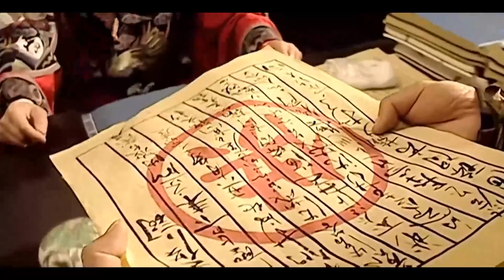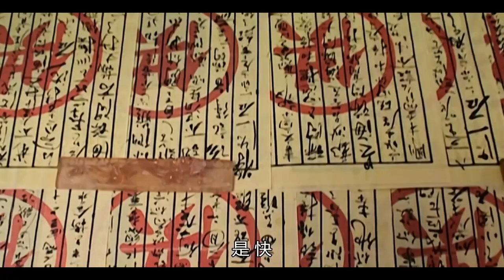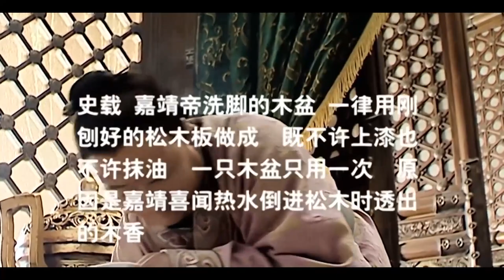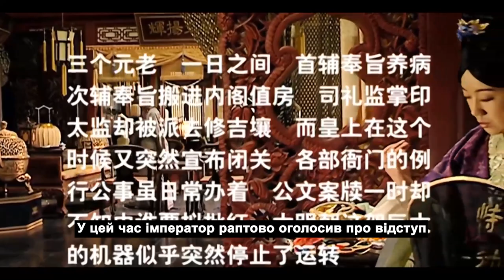【Full】历史权谋影片💥弄权者 15（陈宝国,黄志忠,王庆祥,倪大红,倪妮,胡可,赵立新）💥戏骨飙戏深刻演绎大明朝廷混沌,顶分宫廷权谋剧【MUTI SUBS】